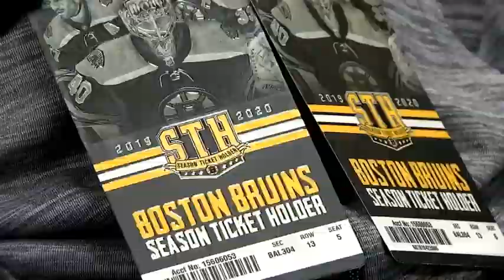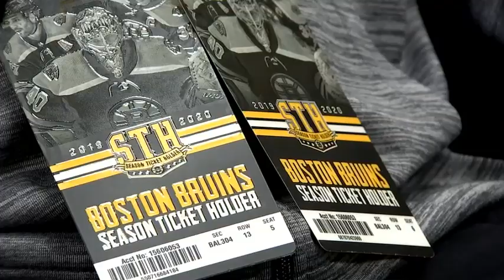Boston 25 story: Boston Bruins partner with Journey Forward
Watch as Boston 25 Sports Anchor Butch Stearns features the story of the Boston Bruins partnering with Journey Forward in Canton, MA. Through the Thomas E. Smith Foundation, the Bruins have agreed to donate a pair of tickets each week to Journey Forward to be given each week to a different person who works out at Journey Forward